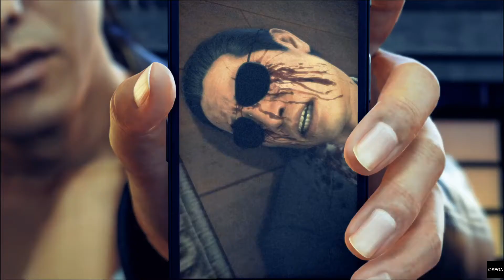Judgment Chapter 8: A Broken Bond [Questioning Hamura]